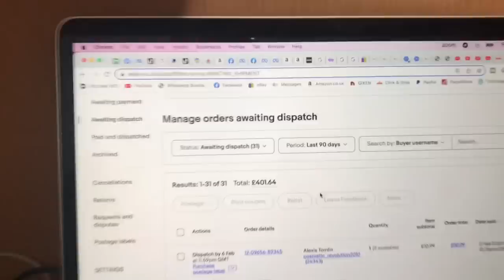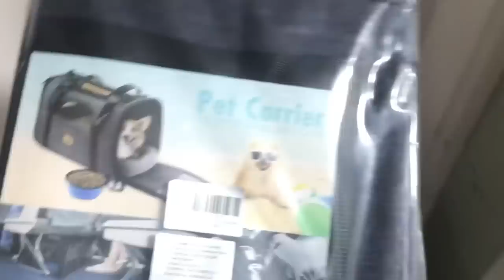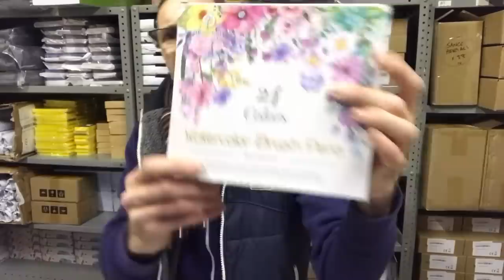A very good problem to have!